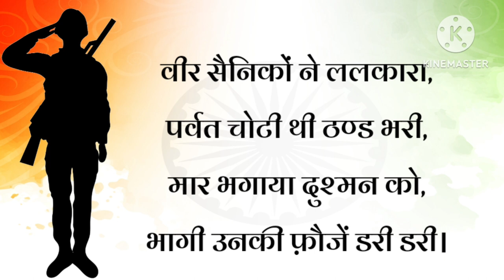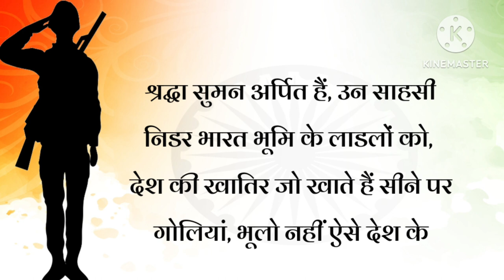Kargil Vijay Diwas par Hindi kavita | कारगिल विजय दिवस कविता | 2023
Kargil Vijay Diwas par Hindi kavita | कारगिल विजय दिवस कविता | Kargil Diwas Kavita | 2023 | My Little Learner